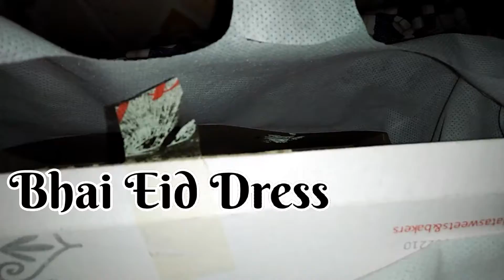Bhai Eid dress/Friday Vlog/Dinner At khabay ki sajjii/ peaceful place